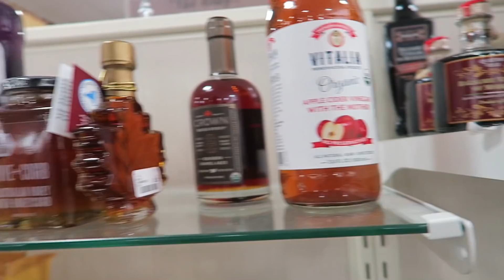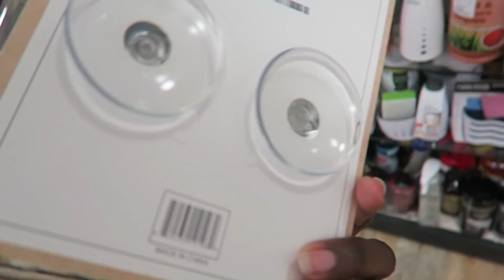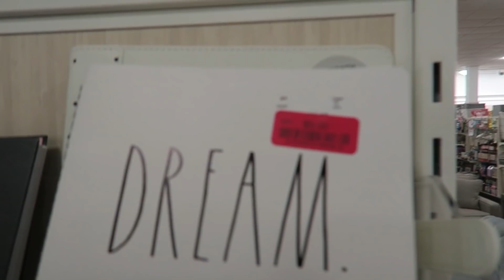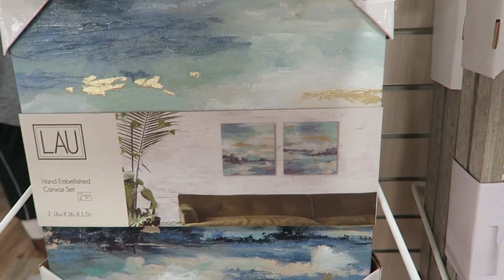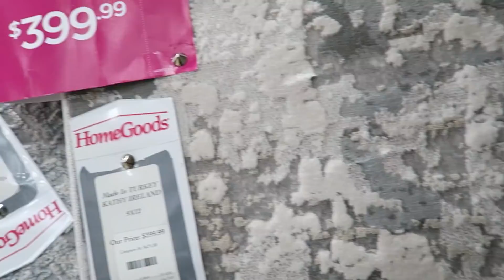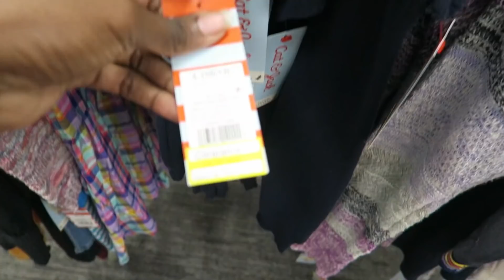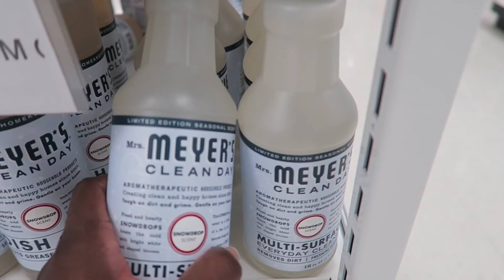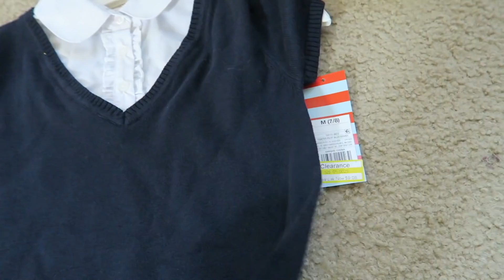THIS is the inspiration I need for my New Home Office 💗 Target Haul + Homegoods Shop with me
Am I the only person that doesn't really like Rae Dunn?  In this target haul and Homegoods shop with me I finally found the inspiration I need for my new home office.